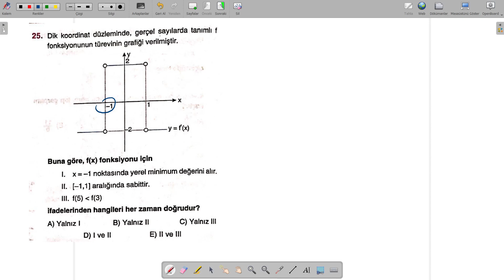Çap Yayınları Ayt 1 Denemesi Eksik Soruların Çözümleri (25. ve 26. sorular)